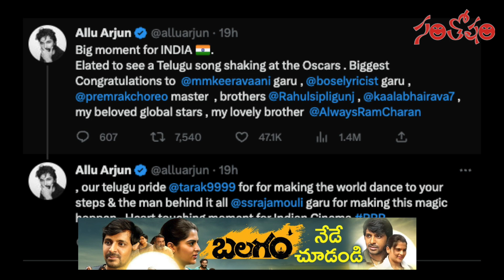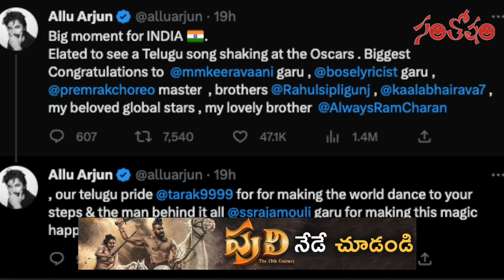Santosham Film News Episode 1084 | Santosham Suresh | Latest film News